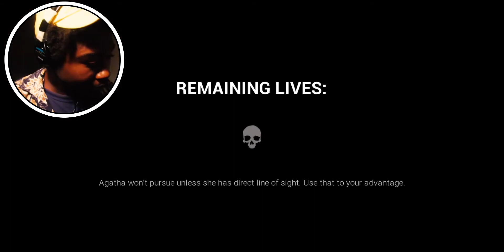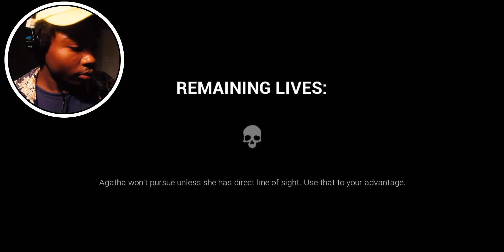THIS LITTLE GIRL WON'T STOP CHASING ME|| Dark Deception: Chapter 2 (Part one)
Wassup there guys Mishon here just wanted to say thanks for watching made this video like last week really hope you guys enjoy the video but TODAY WE ARE FACING OFF WITH AGATHA THE BUTT DIGGER HER FREAKING SELF haha but i appreciate you guys were almost to 300 subs in such a short time since returning just thank you so much.